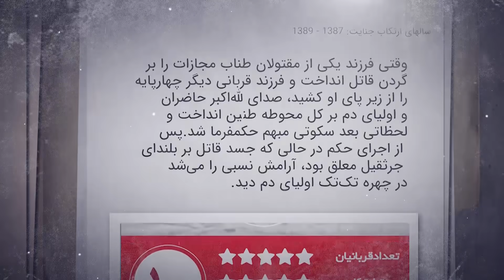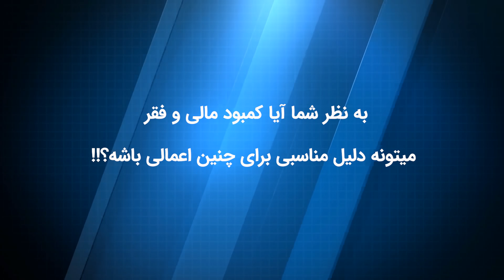خاطرات قتل : راز قتل آقا معلم بخاطر 10 هزار تومان !؟